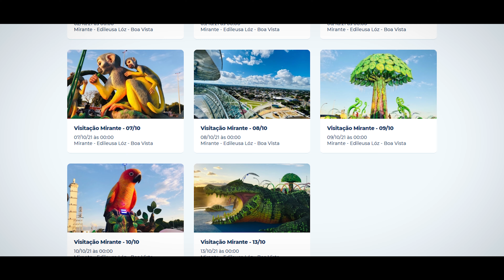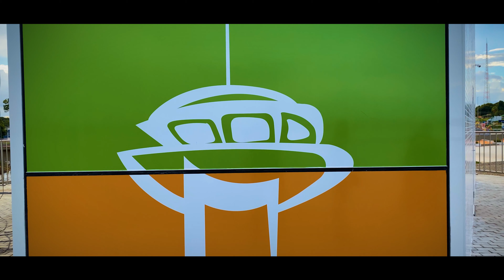SAIBA COMO VISITAR O MIRANTE EDILEUSA LÓZ EM RORAIMA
Saiba como visitar o novo Mirante Edileusa Lóz, que fica localizado no Parque do Rio Branco em Boa Vista - Roraima.

Nosso Instagram: @aventuraemdois2

Dica: Caso todos os dias esteja esgotados, tente olha diariamente, para que assim que surgir novas vagas, você seja o primeiro a conseguir. Lembrando que no nosso Instagram estaremos avisando quando surgir novas vagas.

Agradecemos ao apoiador GetOut360.